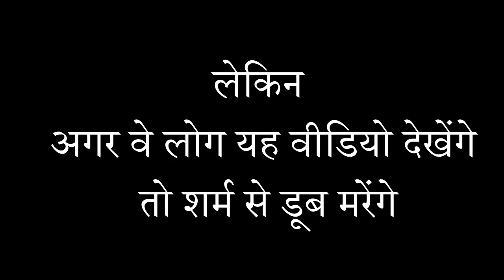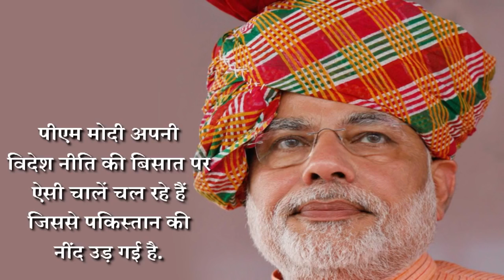PAKISTAN MEDIA FULLY GONE MAD AFTER MODI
PAKISTAN  FULLY GONE MAD AFTER MODI